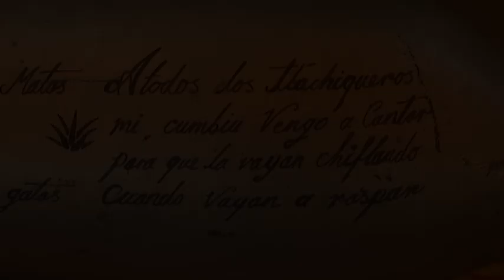Conserva Tlaxco su estilo colonial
El segundo pueblo mágico de Tlaxcala, Tlaxco, conserva el estilo colonial, en el que se pueden admirar templos y edificaciones de la época del Porfiriato.